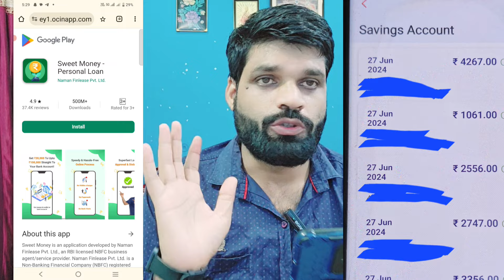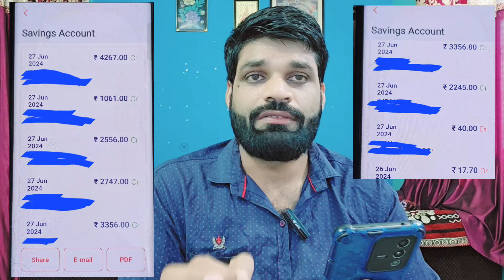TOP 4 FRAUD LOAN APPS यहाँ से निकाले ₹16,232 FRAUD LOAN APP SE PAISE KAISE NIKALE❗VINAY LLB COURSE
whats app & telegram no.